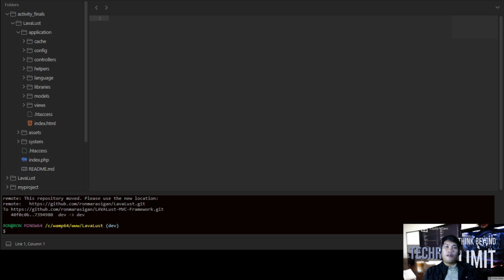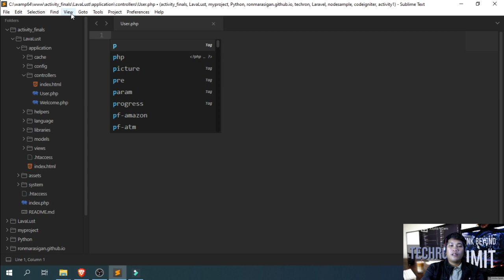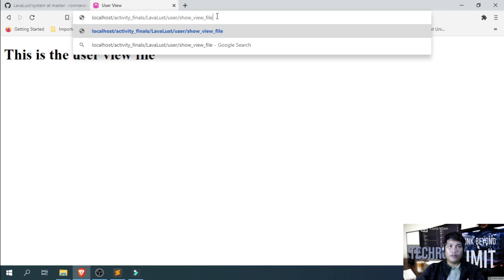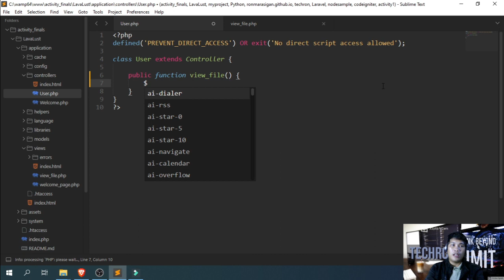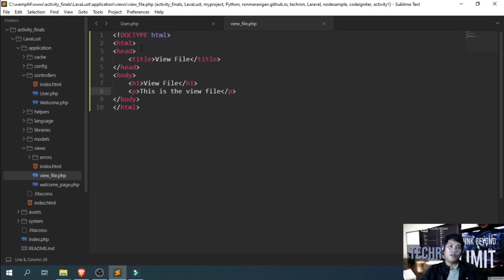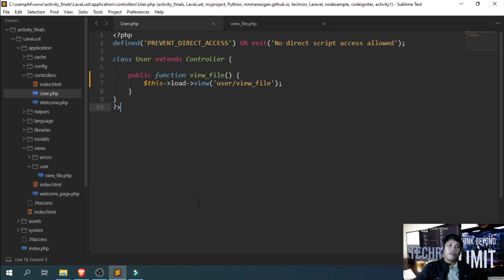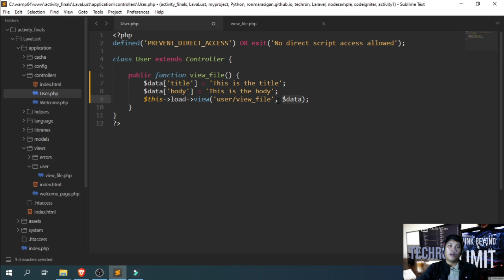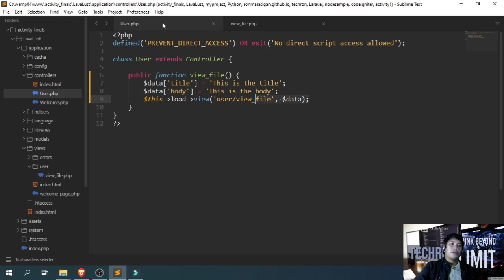LavaLust Lecture Part 3 - Loading Views and Passing Data to View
This is the third part of LavaLust lecture.
Topic/s:
1. Loading view
2. Passing data to view